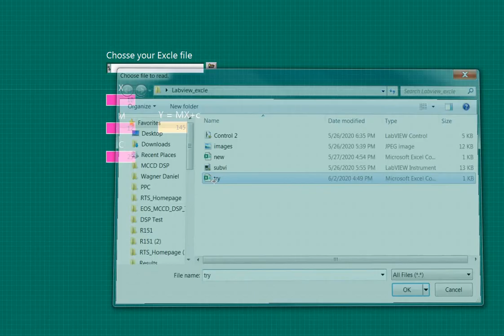Labview read data from excel and calculate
Labview read data from excel for further calculation